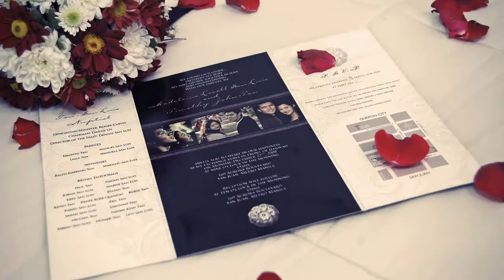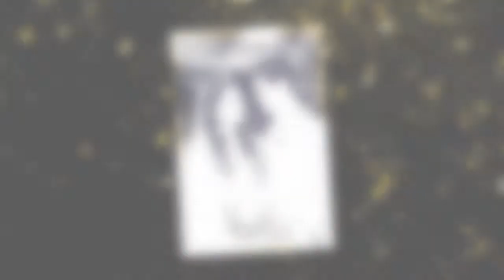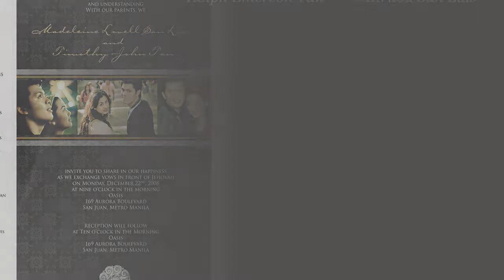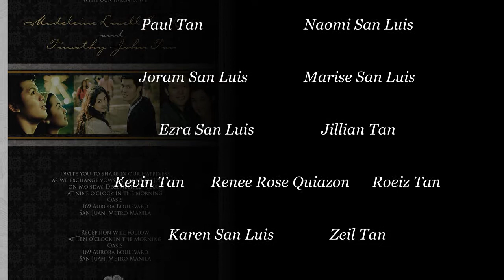{ Timothy ♥ Lovell } /// Photo AVP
A friend of mine, Lovell, asked me to make a Photo Slideshow AVP of their Wedding.  From their Preparations, Ceremony & Receptions.  I was not the one who covered/shot their Wedding because that time (2008), I am still learning photography.

So here's their Photo AVP & hope you like it!

CREDITS:

1st Song:  "I Do" by Colbie Caillat
2nd Song:  "The Last Time" by Eric Benet
3rd Song:  "A Thousand Years" by Christina Perri
4th Song:  "Love You Like A Love Song" by Selena Gomez